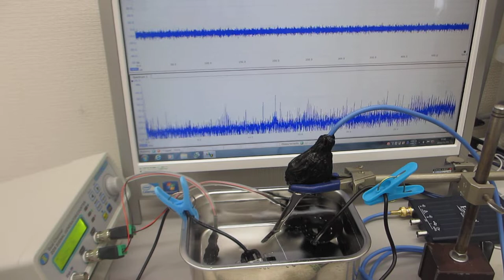超音波システム（音圧測定解析、発振制御）を利用した実験（ステンレス容器と超音波加湿器の組み合わせ技術）